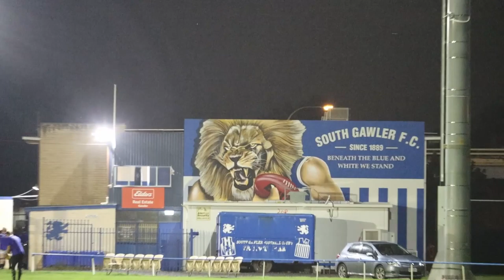Gawler Street Art Community - South Gawler Football Club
Cheers to Whale Tale and South Gawler Football Club  for letting me get nice and close and follow the progress of the mural for their club rooms.